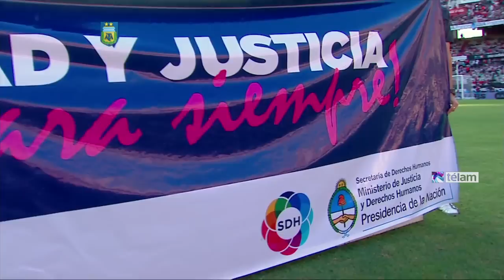River derrotó a Godoy Cruz en el Monumental y salió de la racha de empates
River Plate derrotó esta noche por 1 a 0 a Godoy Cruz, en el estadio Monumental, y salió de la racha de empates, cuatro consecutivos entre la Copa Libertadores y el torneo local, en cotejo por la sexta fecha del Campeonato de Primera División.

El 'Millonario' se puso en ventaja con un gol del colombiano Teófilo Gutiérrez, a los 21 minutos del primer tiempo, que antes había malogrado un penal debido a que fue atajado por el arquero visitante, Sebastián Moyano (18m).